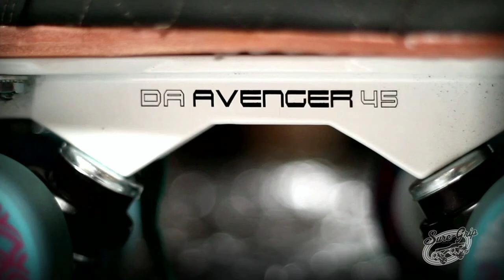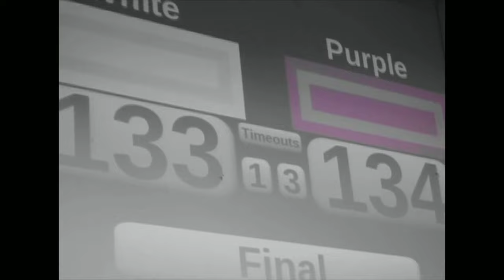Tri-City Roller Girls vs Carolina Rollergirls - 2013 Division 2 Playoffs Kalamazoo Game 11